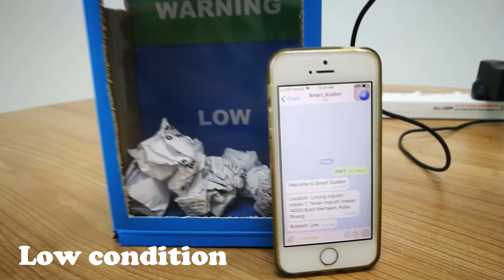Smart dustbin notification on Telegram using Raspberry Pi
Hi, this project was done by our intern student.